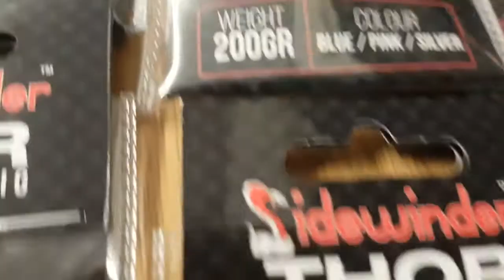sidewinder slow pitch jig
quick video of the sidewinder slow pitch jigs.